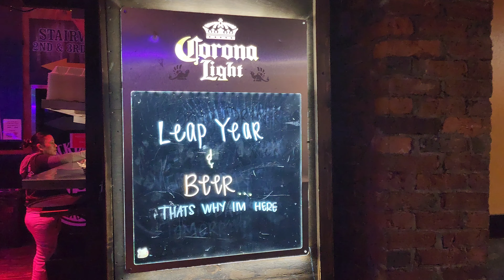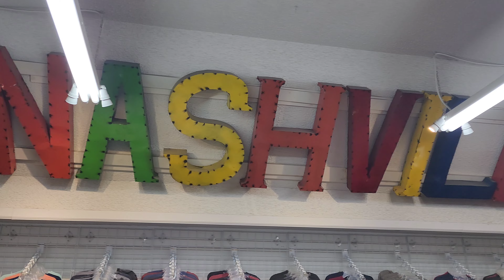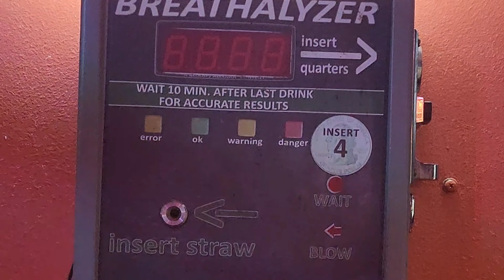Leap Day on Lower Broadway - February 29, 2024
Some scenes from Lower Broadway and Downtown Nashville on Leap Day 2024.